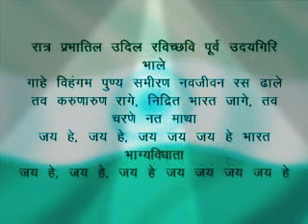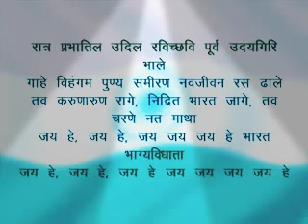Desh bhakti geet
Rajkhan